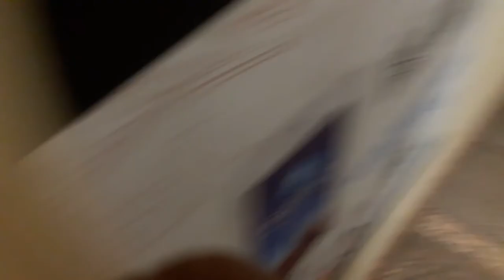CARA NAIK JE"IN/MRT DI TAIPEI